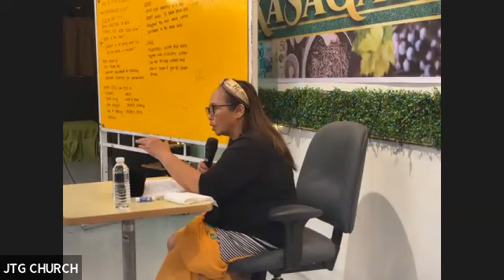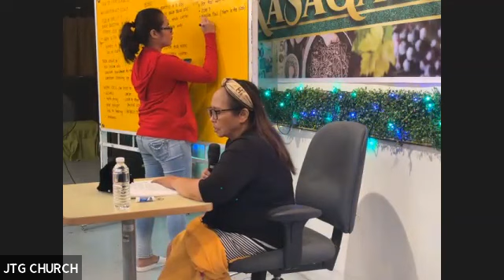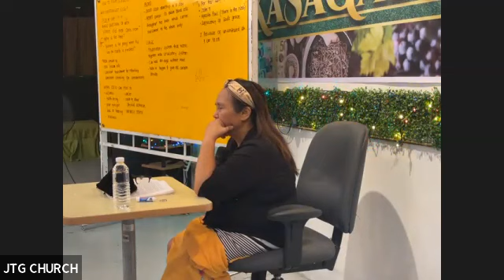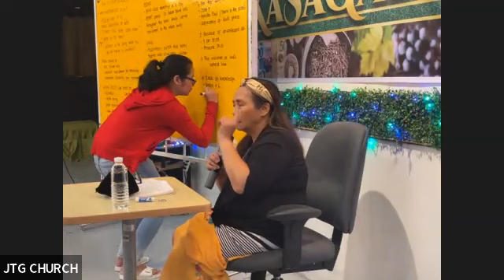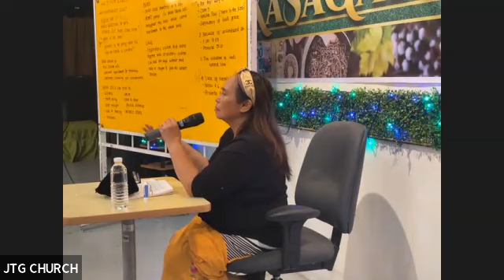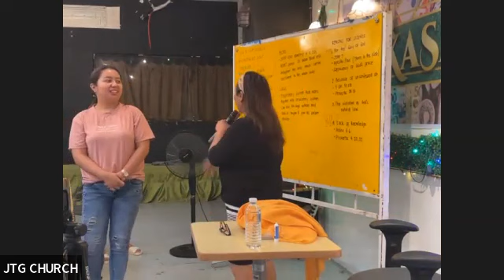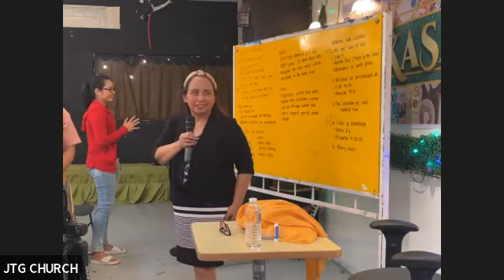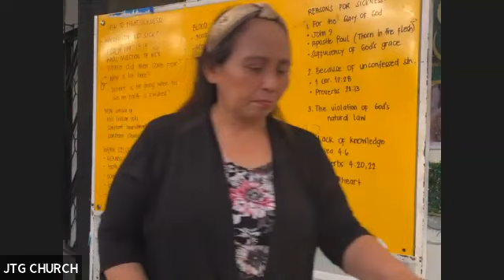JTG Discipleship 1